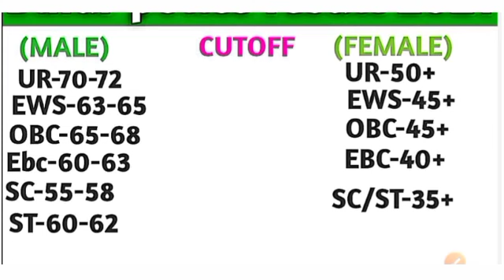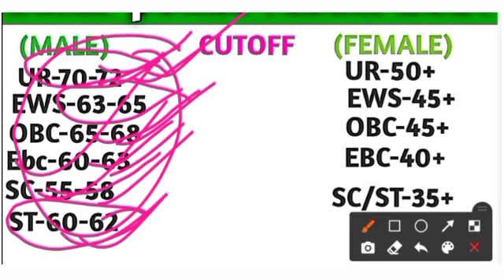Bihar police result 2021ll Bihar police cut off 2021 l बिहार पुलिस रिजल्ट कब आएगा l Bihar police8415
Bihar police cutoff 21 march Bihar police cutoff 14 march Bihar police cutoff 2021 Bihar police result. 🔴:- MENSURATION 3D RRB-NTPC 2021 l MENSURATION l 2D&3D BY-MANISH SIR

Hello student  Mai Manish kumar aaj ke is video me btane wala hoo ki RRB & NTPC me poochne wale,mensuration  Chapter ka sara  Numerical problem is video me solve krenge so, video ko start krte hai bina koi deri ke

🔴 My related video link is :-

RRB NTPC me kya kya question aayegaa 2021 me, solved paper RRB & NTPC, solved paper of RRB & NTPC by manish sir, Kaisa sawal rhegaa RRB and NTPC ke exam me, RRB & NTPC exam analysis all tutorial